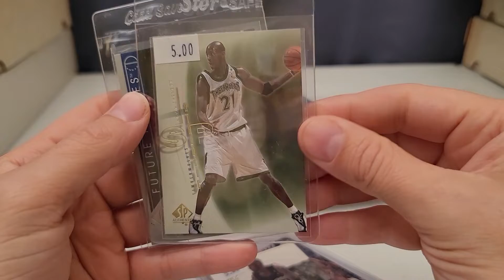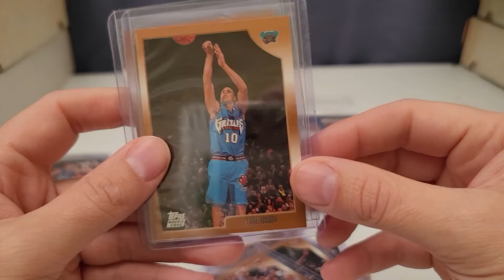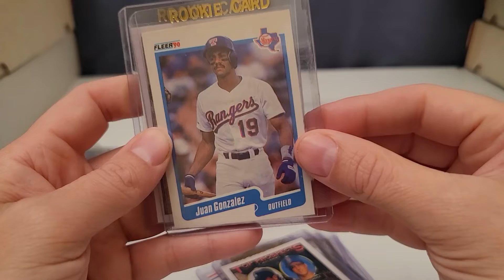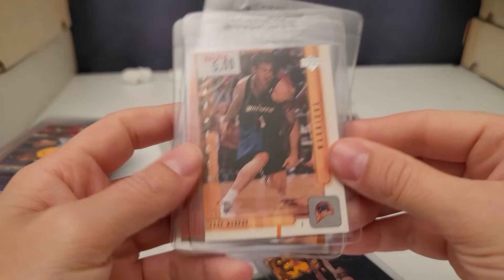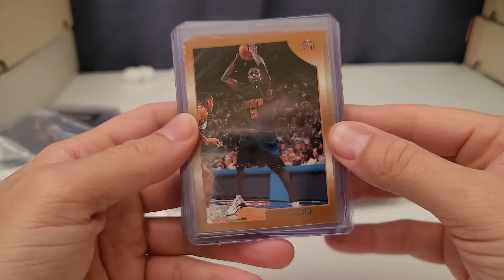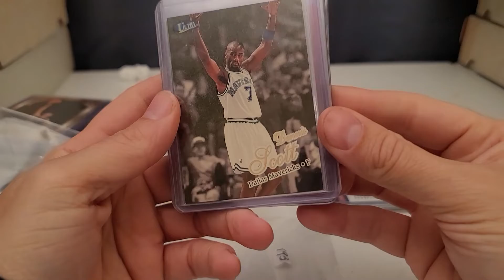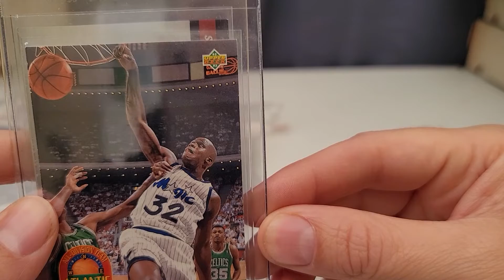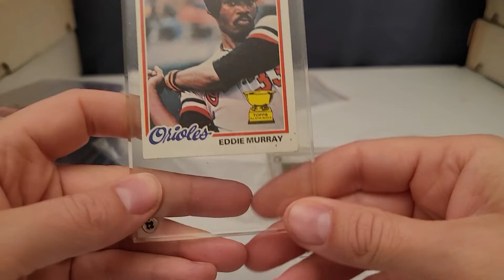AUCTION VICTORY #36!!! Basketball singles as well as some cool Baseball rookies!!!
Hi All,

Auction win brought these cool cards my way! I like the selections overall hope you do too.

I'll post Auction Victory videos Tuesday, Thursday, and Sunday for now as I have a stack of Mail I have to get through then after that I'll go to once per week.

Next Auction ending May 19, 2022